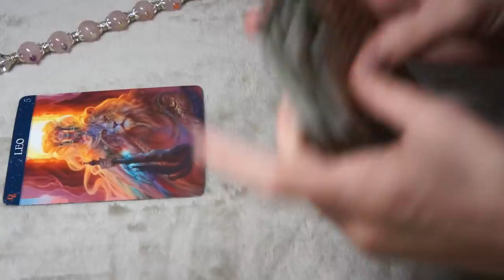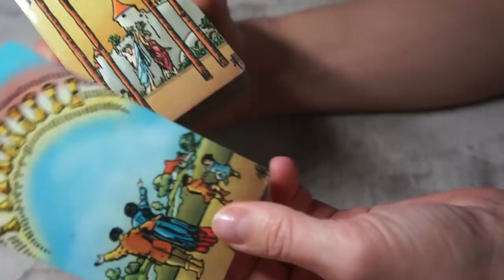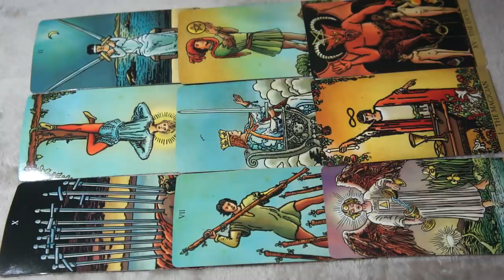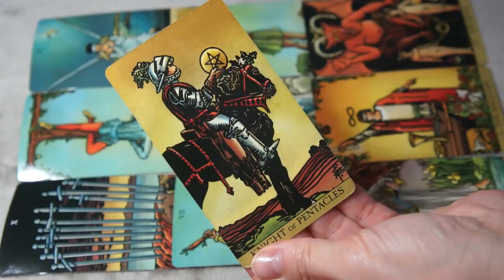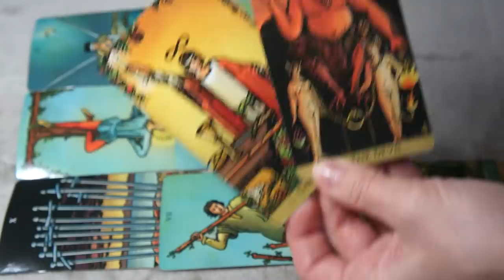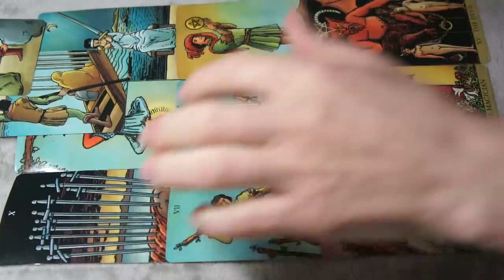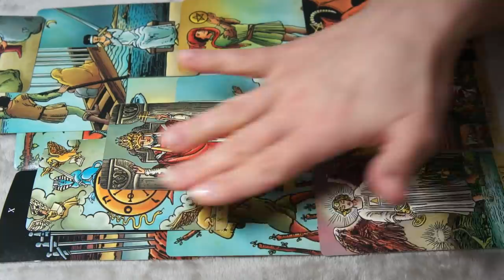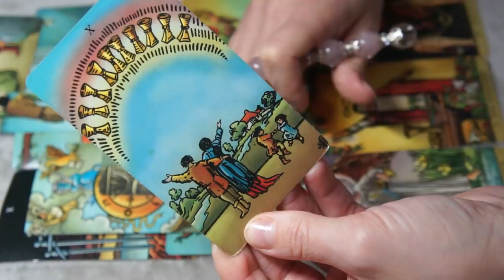LEO NOVEMBER 5-6 * THEY MISS THE CONNECTION BETWEEN YOU TWO*